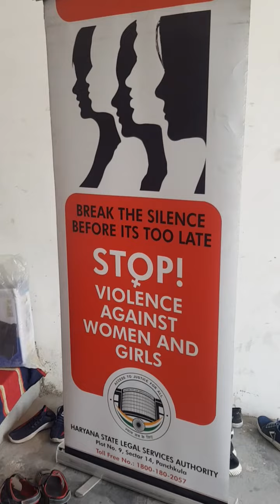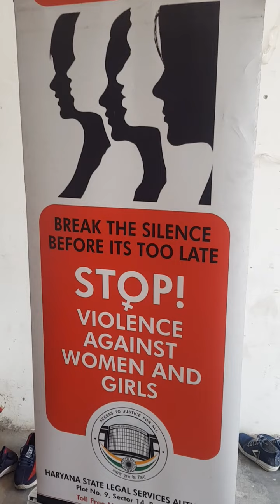महिलाओं पर बढ़ते अपराध को लेकर DSLA और BREAKTHROUGH NGO ने किया "दखल दो" कार्यक्रम का आयोजन.....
महिलाओं पर बढ़ते अपराध को लेकर DSLA और BREAKTHROUGH NGO ने किया "दखल दो" कार्यक्रम का आयोजन, CJM अमित शर्मा ने कहा अब वक्त है महिलाओं पर बढ़ते अपराध को रोका जाए।